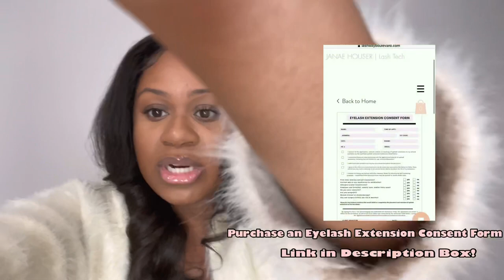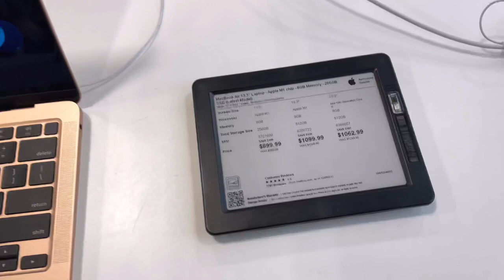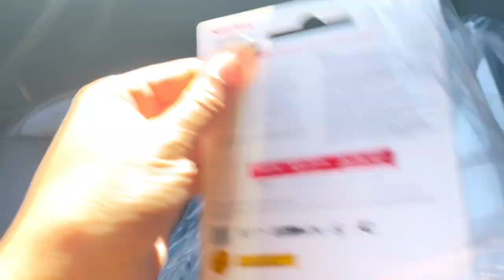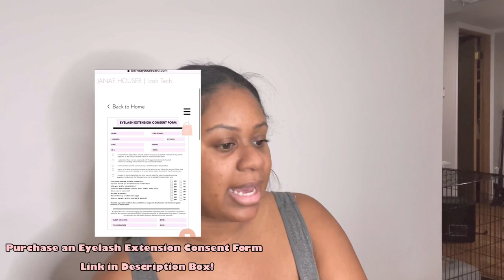LIFE OF A LASH TECH • VENDOR SAMPLES • SPENDING $1,700 ON MY BUSINESS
Hey, GirlBoss! Welcome to LASHMAS #7! See why I had to spend $1,729 on my business and a look into how it is testing samples from vendors.
xo,
JANAE

NEW LASH TECH?